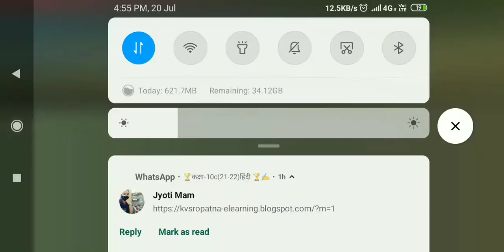I make world record in gareena , Grandmaster 13000 me first zone me 9 Alive.Biggest mistake on GM